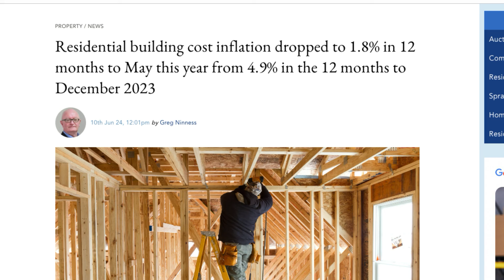Importance of KiwiSaver Contribution, Drop in Building Costs & FHB Deposits Weaken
Topic #1: NZHerald 13th of June -Thousands of first-home buyers have deposits wiped out

Topic #2: Newshub 12th of June - Households struggling to save or cope with unexpected bills, Kiwibank report reveals

Topic #3:Oneroof 12th of June -Tony Alexander: The return of the housing market slump - who’s to blame?

Topic #4: Interest.co.nz 10thof June -Residential building cost inflation dropped to 1.8% in 12 months to May this year from 4.9% in the 12 months to December 2023

Topic #5: NZHerald 11th of June- $55,000 back pocket hole: Cut-off nearing for Government KiwiSaver contribution

*Property Advice Group Limited trading as Property Apprentice holds a FULL Licence with the Financial Markets Authority of New Zealand (FSP Number: FSP157564). Debbie Roberts | Financial Adviser (FSP221305).